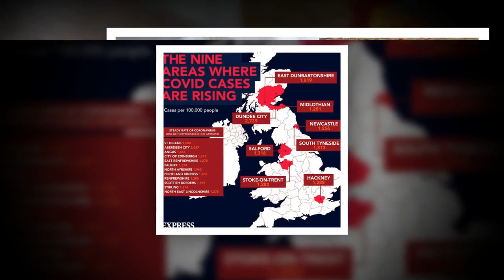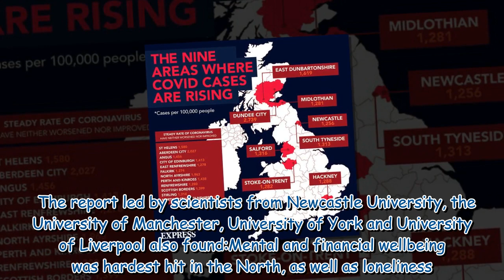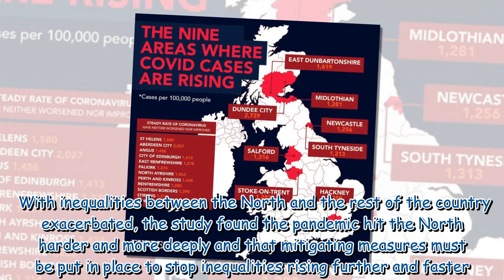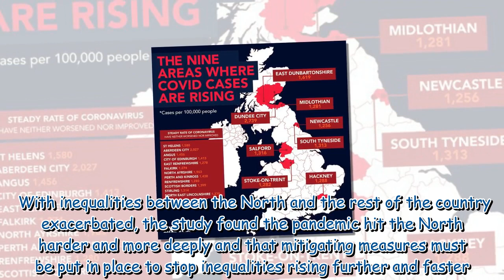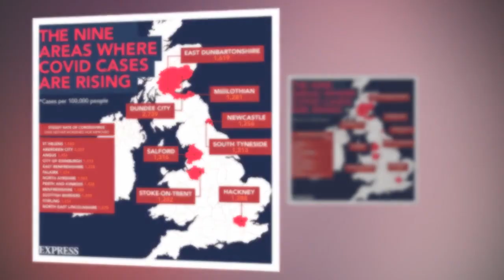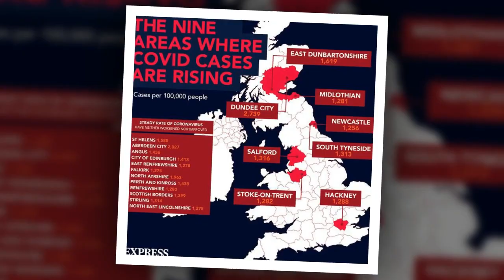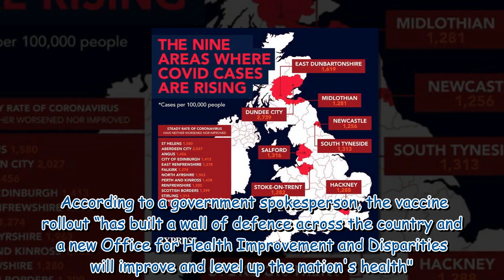Where you live in England may determine your risk of dying from Covid - new study